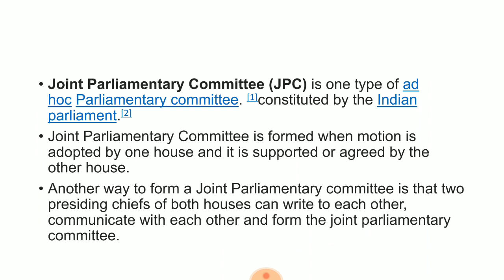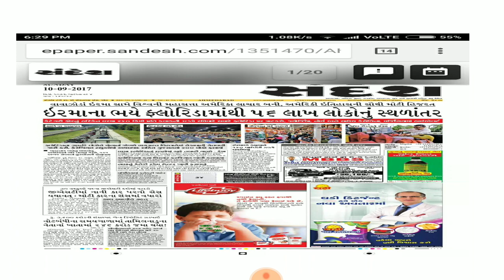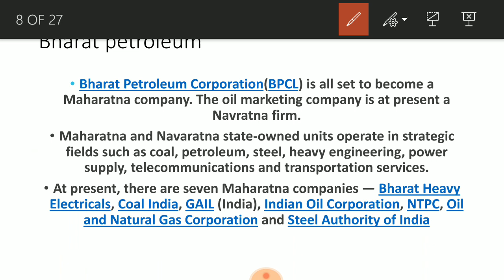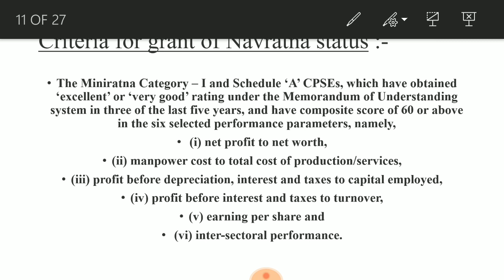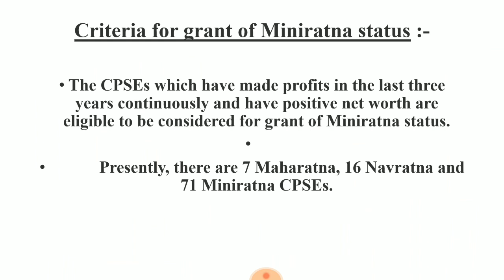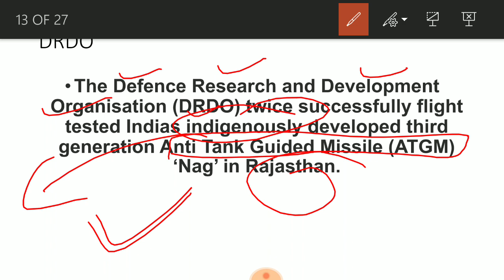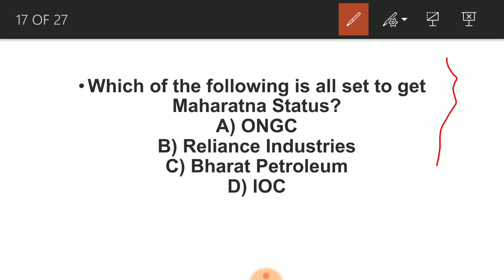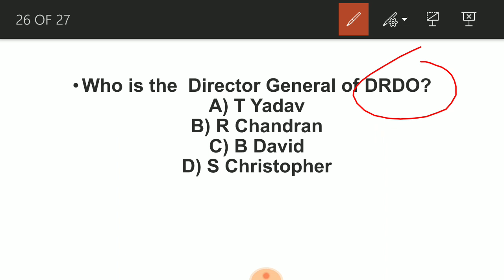Current affairs in gujarati-10th september 2017|gk for gpsc,talati cum mantri,gsssb,clerk, banking